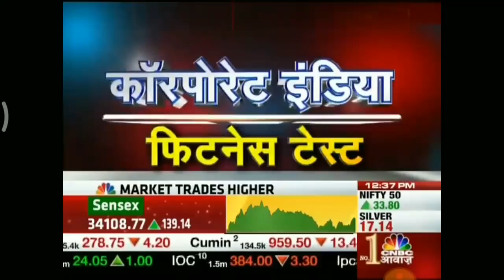Sandeep Jain - CNBC Awaaz Special Show on "Corporate India Fitness Test & Top Picks"